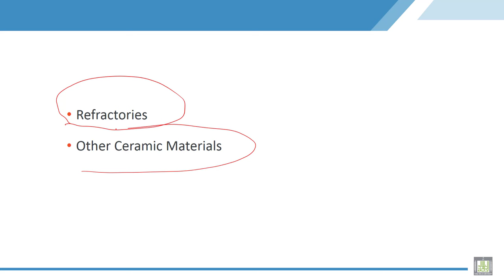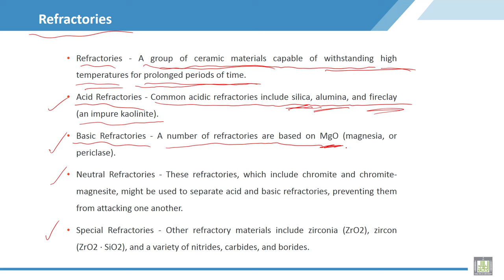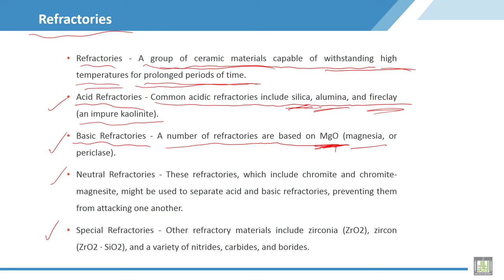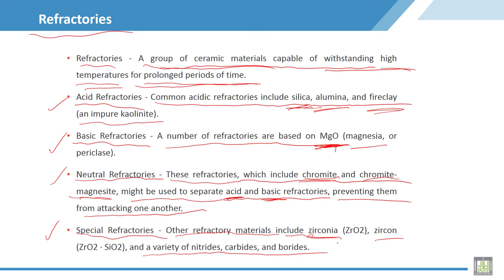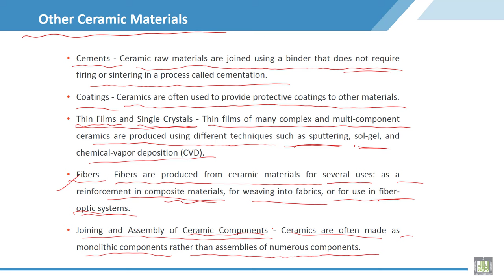Material Science - 2 | C5-L11 | Refractories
Lecture 11 : Refractories
Illustrated of different types of refractories and other type of ceramics